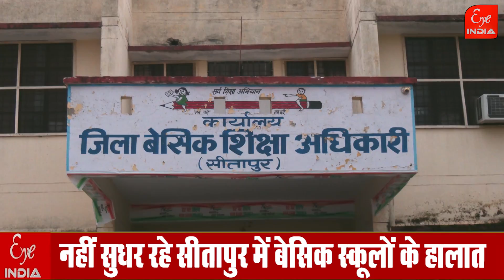कभी देखा है ऐसा स्कूल जहां लाठी लेकर बच्चों से झाडू लगवाते हैं मास्टर साहब